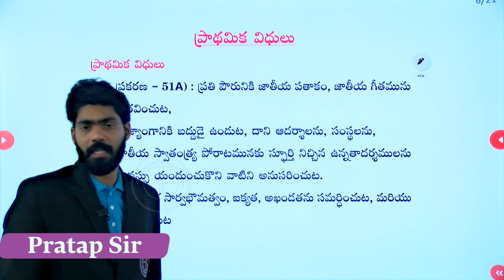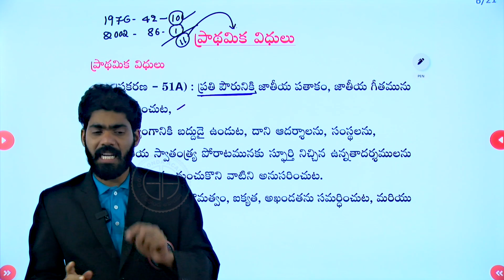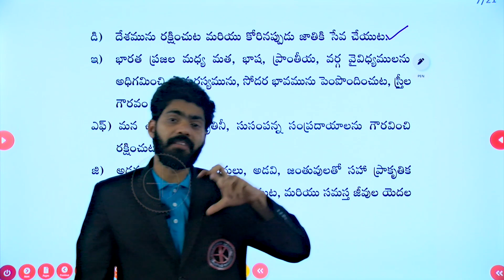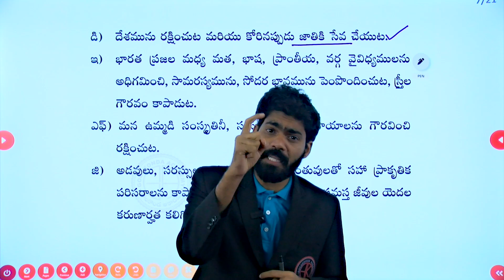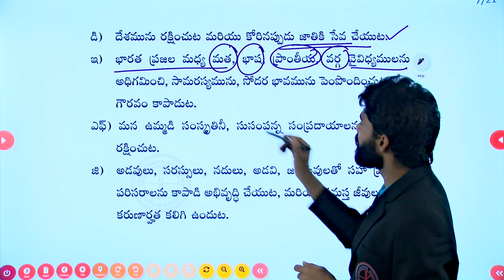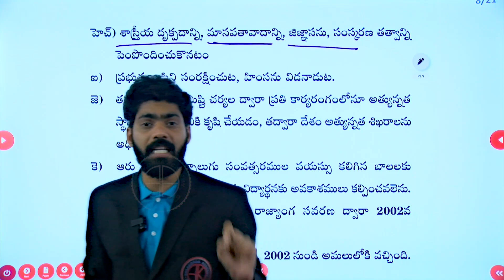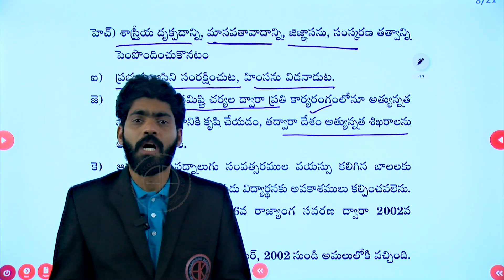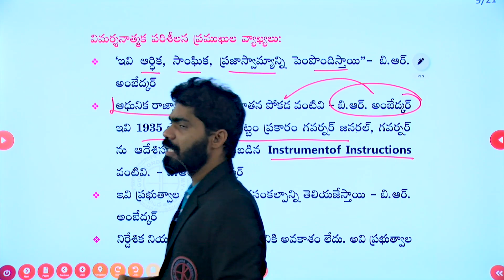Polity ప్రాథమిక విధులు-2 || By Pratap Sir ||Golakonda Academy